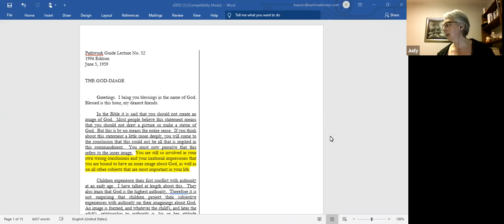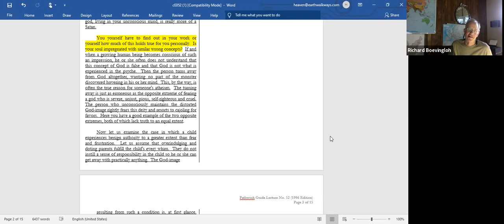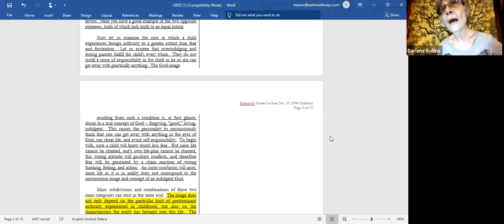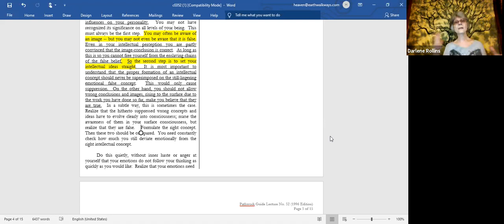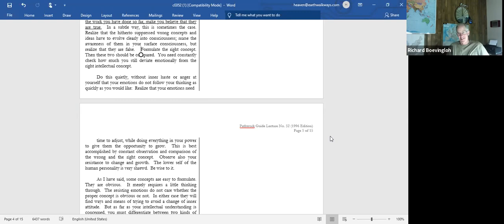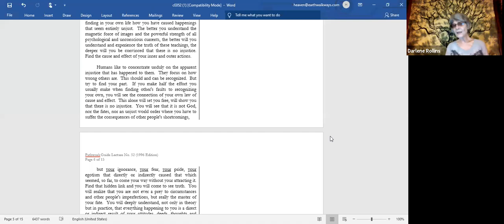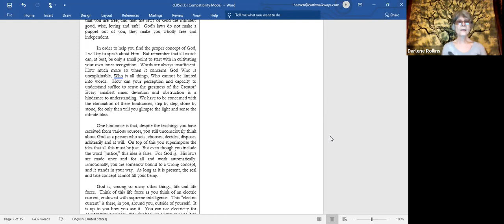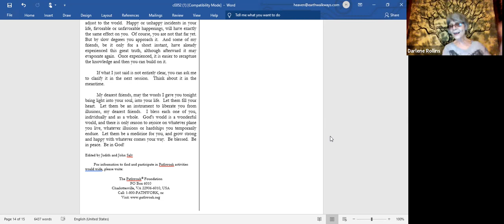Pathwork Lecture 52 The Real God and the God Image.